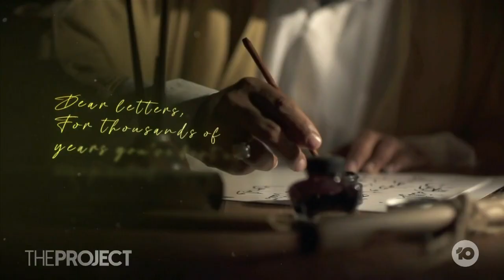Australia Post Cuts Daily Letter Delivery As Less Letters Are Sent Than Ever Before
Australia Post has finally put an end to daily letter deliveries after they became financially unviable, bringing an end to the era of papery correspondence.

Australia Post has confirmed it is delivering daily to the North Pole and all letters to Santa will arrive on time.